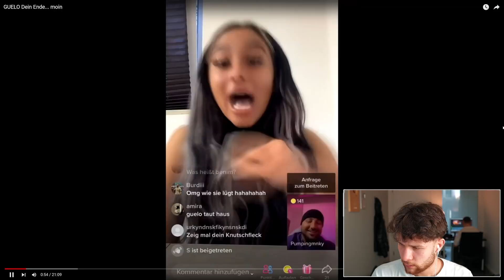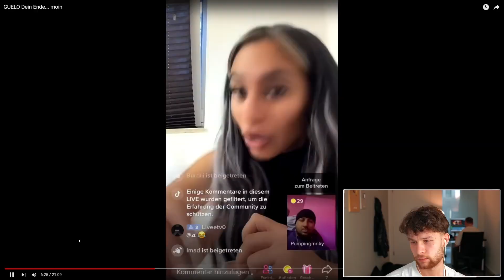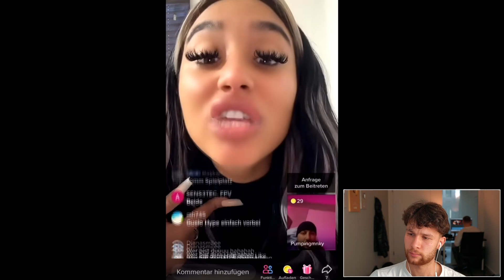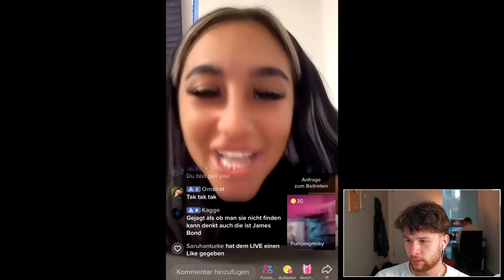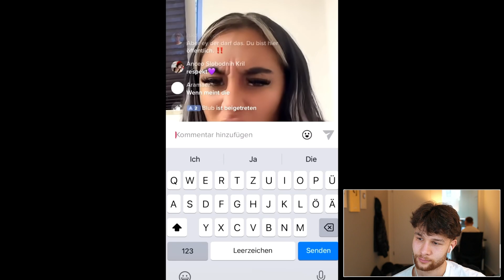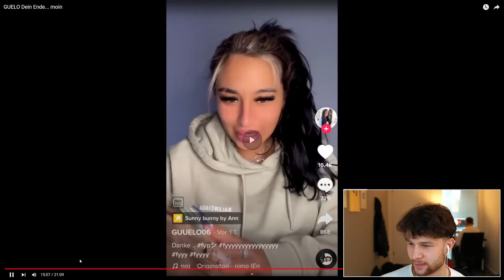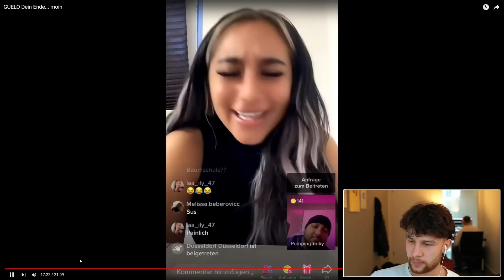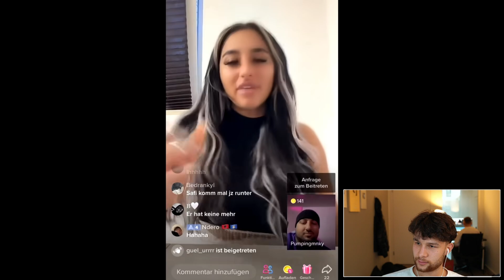Das Mädchen ist einfach nur peinlich..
*(Werbung)